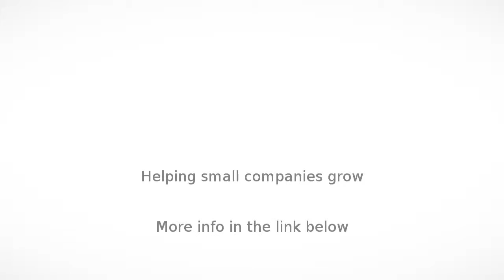Resort in Shrivardhan - Greengate Resort Harihareshwar - InfoIsInfo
Greengate Resort Harihareshwar, Resort in Shrivardhan.

I have recently started (from 1st May 2010) Greengate Resort at Harihareshwar, it is  2mins. Walking distance from MTDC sea beach. Rooms are Luxurious, spacious,clean, containing individual ACs, LCD TVs with Tata Sky connection, spacious bathrooms containing shower(cold water 24hrs,hot water-sos) , comode, ample space for parking, konkani hut for dining-pure veg food. Generator back-up.
All With Full Of WELCOME ATTITUDE.
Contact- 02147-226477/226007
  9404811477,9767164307